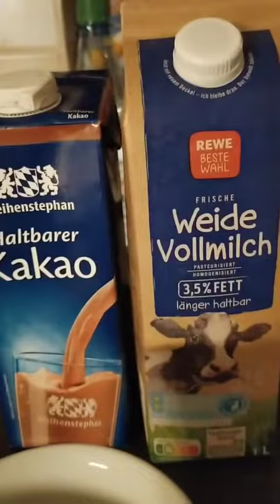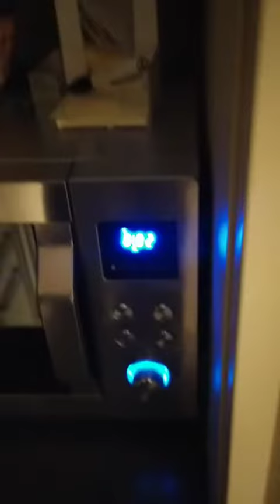Mitternachtsdrink / Schlaftrunk - Kakao am frühen Morgen